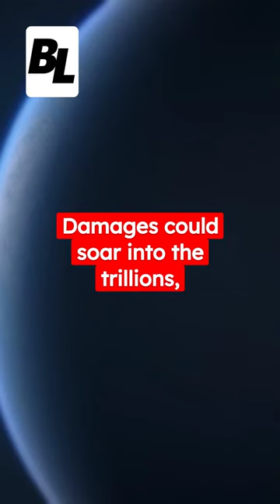The Carrington Event: The Worst Recorded Solar Storm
The Carrington Event of 1859 was a powerful geomagnetic storm that hit Earth on September 1-2, 1859. It's the most powerful solar storm recorded in history.